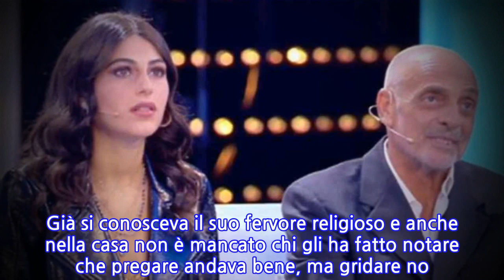“Perché sto con lui”. Al Live spunta l’audio ‘choc’ della baby fidanzata di...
L’esperienza di Paolo Brosio al Grande Fratello Vip è stata brevissima, eppure non è passata inosservata. Diciamo che il noto giornalista ne ha combinata una dietro l’altra. Appena uscito dalla casa Brosio è stato ospite di Barbara D’Urso a Live – Non è la D’Urso e le sorprese non sono mancate. Già si conosceva il suo fervore religioso e anche nella casa non è mancato chi gli ha fatto notare che pregare andava bene, ma gridare no. Un altro aspetto forse poco conosciuto di Brosio sono le sue storie d’amore. Recentemente si è scoperto che si è fidanzato con una ragazza molto più giovane di lui, 42 anni in meno. Si tratta di Maria Laura De Vitis, modella emiliana di 22 anni, che, nonostante la relazione sia molto fresca, dice di essere legatissima al suo uomo. I due sono stati ospiti del Live – Non è la D’Urso per difendere il proprio amore ma qualcosa è andato storto. “Mi chiamava ogni giorno, a un certo punto ho capito che aveva un secondo fine. Così mi sono messa d’accordo con il mio agente, che mi diceva cosa dire, e ho retto il gioco di Diego, per capire dove volesse andare a parare”, ha detto Maria Laura De Vitis raccontando la sua versione sul fidanzamento con Paolo Brosio. Diego è un giovane imprenditore che avrebbe le prove del finto interessamento di Maria Laura nei confronti del giornalista, che in quel momento si trovava nella casa del Grande Fratello Vip. Paolo si dice al corrente dei contenuto delle telefonate tra Maria Laura e Diego, e difende la sua giovane fidanzata. Oltre alle foto di un presunto bacio, già smentito nei giorni scorsi, spunta ora un audio choc in cui la fidanzata di Paolo Brosio direbbe di stare con il giornalista solo per visibilità e per arrivare al successo. “Sto con lui per arrivare al successo”, direbbe la 22enne modella nell’audio ascoltato in studio dagli ospiti e dalla conduttrice, che ha commentato: “Sembri un’approfittatrice, c’è una frase molto particolare”.   Paolo Brosio ha ammesso di aver piene fiducia nella ragazza ma ha intimato alla conduttrice di non trasmettere l’audio: “Avreste problemi per il meccanismo che c’è dietro c’è molto altro”, ha detto il giornalista. “È una cosa molto più grande e non è più di mia competenza perché in mano a persone competenti che stanno indagando”, ha commentato, invece, Maria Laura De Vitis.
INFORMATION
• Source: caffeinamagazine